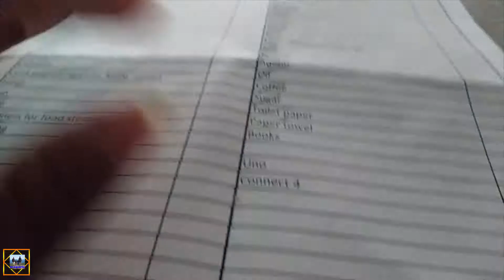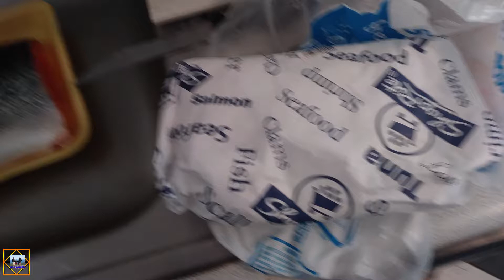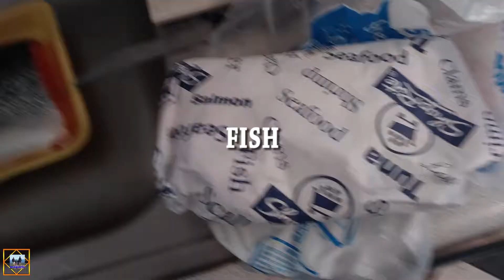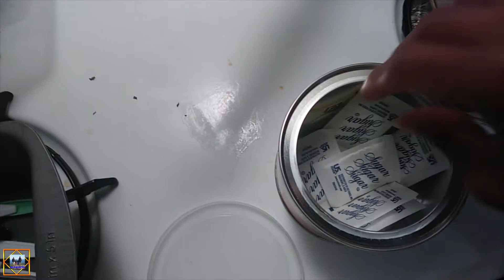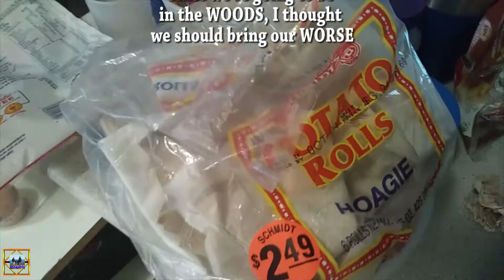Getting Ready for Our First Family Camping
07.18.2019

OK! I'm getting there with the summer vlogs.
Today's video is about my preparation for our first family camping. I  try my best not to bring too many STUFF but we have to keep in mind that this is our first one.
We use it as a learning experience. Next time, if there is a next time, we can learn from the first time.

Here is the link to my workout. I decided to throw it on my fitness channel since it has to do with workout

maparisfitness